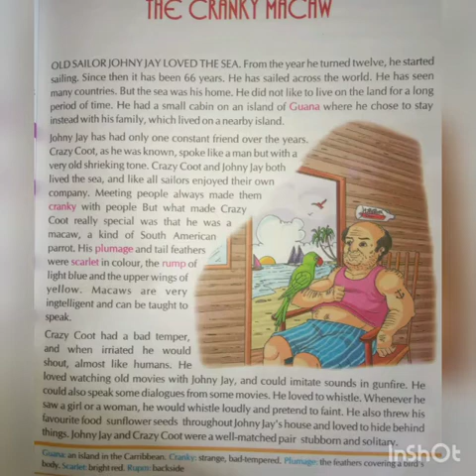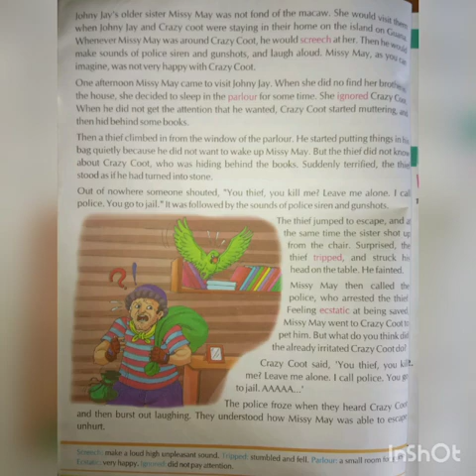The cranky macaw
English story the cranky macaw is a story of American parrot (who speak very well like human ) and jack Jay (🚢sailor) they both are good friends and live in a cabin which is situated in island 🏝(Guana).
first edu point
simran khurana